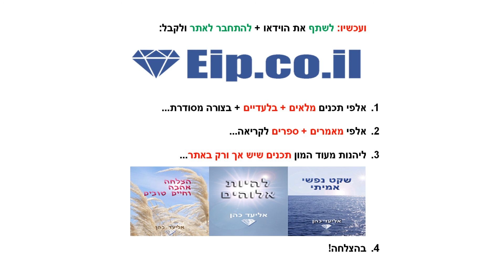תחרותיות, תחרות עסקית, סביבה תחרותית, התמודדות עם תחרות, האם אפשר להתעלם מהמתחרים שלך, האם אפשר לא ל